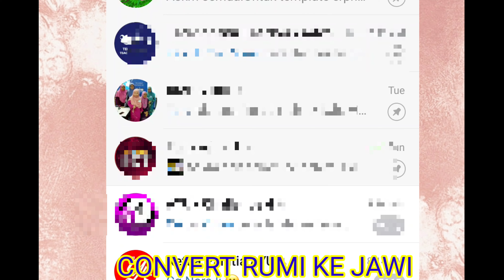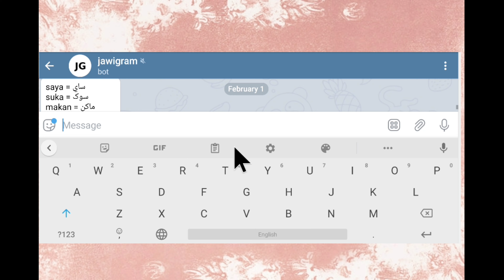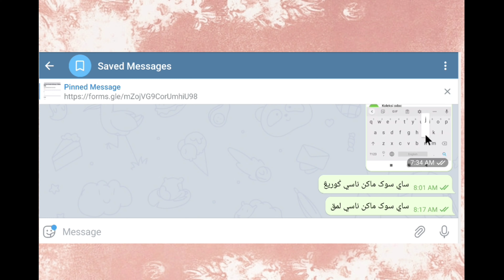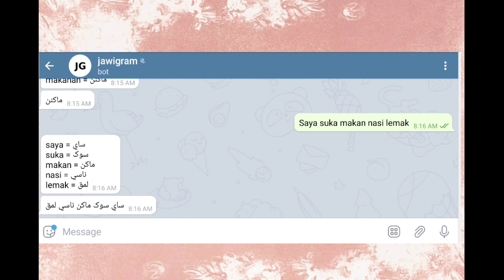#17| CARA MUDAH CONVERT/TUKAR TULISAN JAWI MELALUI TELEGRAM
Tak perlu risau untuk menukar tulisan rumi ke jawi untuk menaip atau bagi latihan pada murid.Hanya dengan telegram selesai masalah..Betul..jom kita lihat..